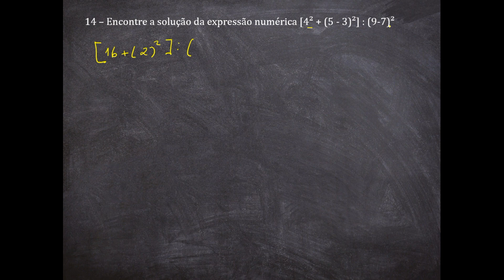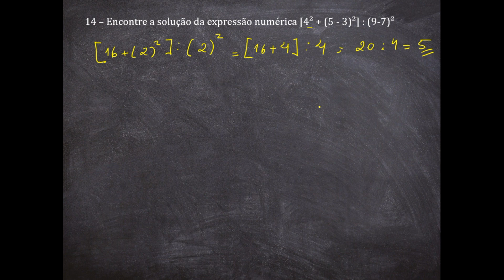Exemplo resolvido #9 – Potenciação | Prof Lemuel Ponce Matemática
Nesse vídeo eu mostro a resolução de uma questão de Matemática que envolve a operação Potenciação.